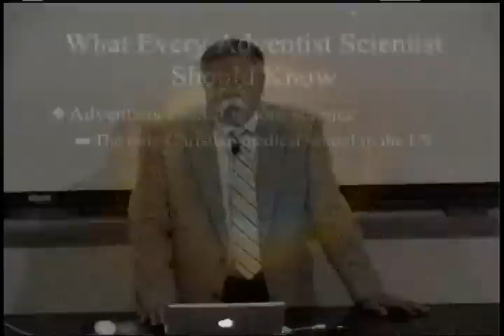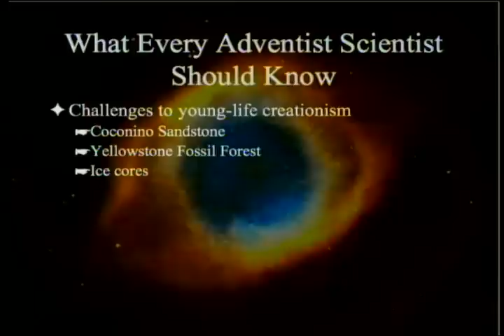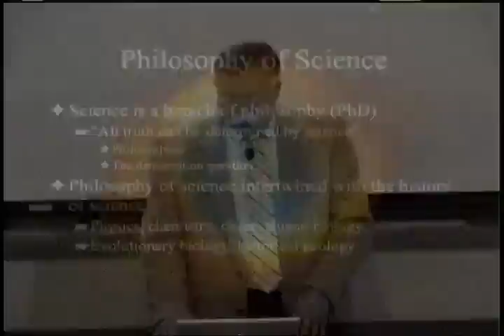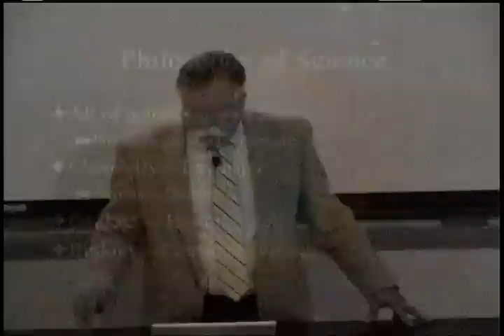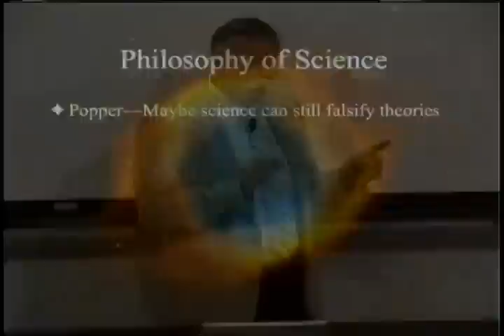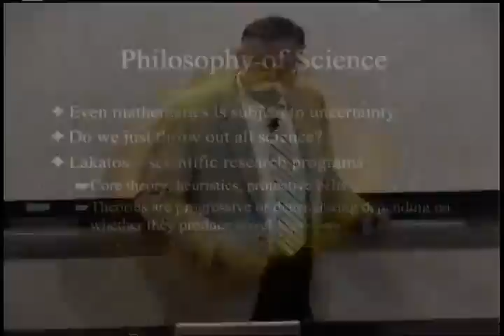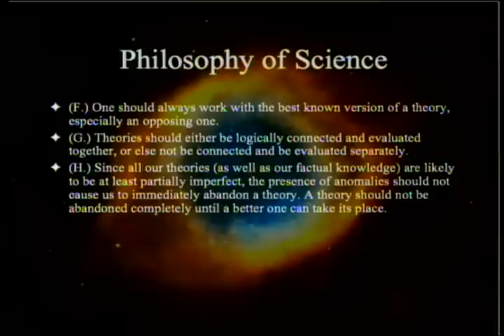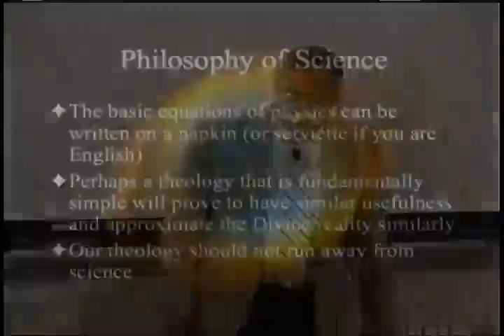What Every Adventist Scientist Should Know: Philosophy of Science 3-1-2014 by Paul Giem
We begin a series on What Every Adventist Scientist Should Know.  This first week outlines the reason for the series, the subjects that will be covered, and delves into the philosophy of science.

1. Brand LR, 2009. Faith, Reason, and Earth History. 2nd edition. Andrews University Press.
2. Roth AA, 1998. Origins: Linking Science and Scripture. Review and Herald Publishing Association.
3. Roth AA, 2008. Science Discovers God: Seven Convincing Lines of Evidence for His Existence. Autumn House Publishing.
4. Giem, PAL, 1997. Scientific Theology (Chapter 1). La Sierra University Press.